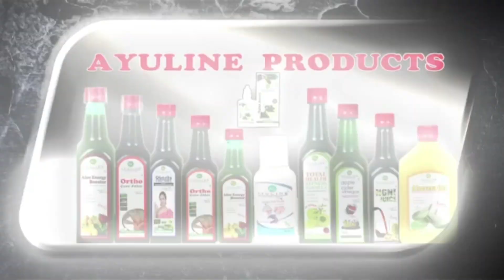aaj ki patrakaartha per sawal#Rampura me gundagardi ! Jago Jammu News